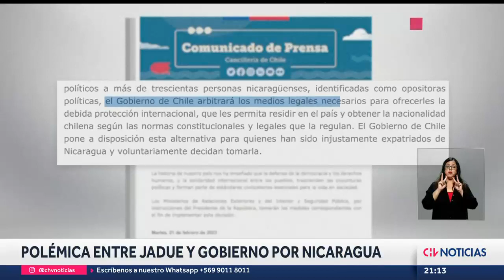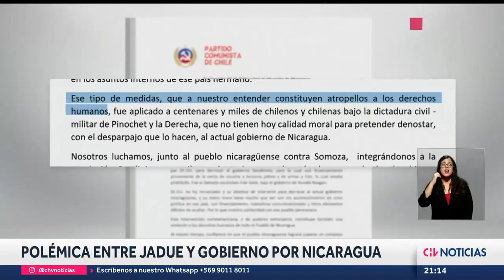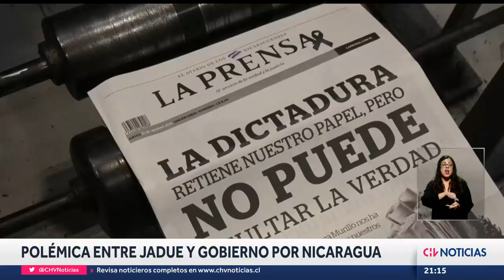La polémica entre el alcalde Jadue y gobierno del pdte. Boric tras dichos sobre Nicaragua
El alcalde de Recoleta se refirió al anuncio del gobierno de ofrecer residencia y nacionalidad a opositores al régimen de Daniel Ortega, señalando que recomendaría al Ejecutivo a preocuparse "de las problemáticas que hay en el país".